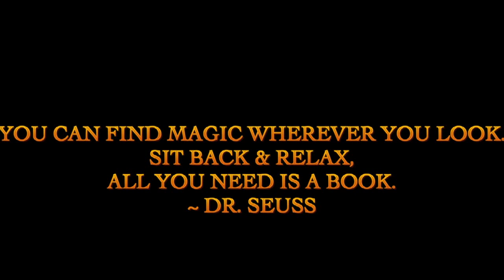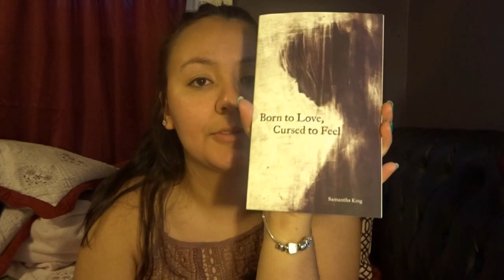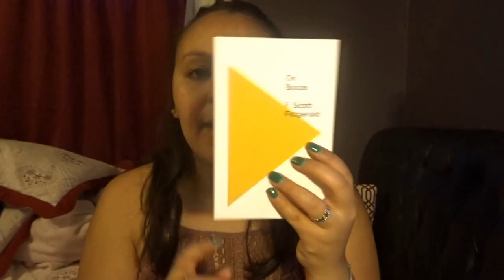June Book Haul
Hey guys i hope you enjoy this video! If your into reading like me or even a book fan this video would be great for you! Love you Guys so much & i hope to make my channel better!